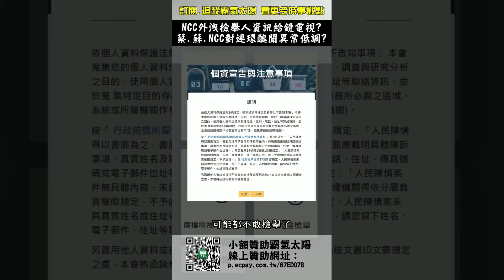鏡電視錄音檔連環爆 蔡英文.蘇貞昌.NCC卻異常低調？！｜霸氣太陽聯播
鏡電視錄音檔醜聞連環爆 NCC鏡疑似外洩檢舉人個資？
最近鏡電視錄音檔的話題很火熱，前幾天立委陳椒華曝光的錄音檔，內容直指總統蔡英文、行政院長蘇貞昌直接介入NCC，對鏡電視的審查案施壓，而除了這個爭議，還有立委蔡壁如揭露的音檔中，竟然還可以聽到鏡電視高層人員在講NCC檢舉函的資訊，包括檢舉人是自然人、地址在內湖等，都被鏡電視所掌握，因此被懷疑是否NCC外洩檢舉人個資，而無論記者問什麼問題，NCC只要一聽到「錄音檔」就跳針式回應...

👉霸氣太陽需要您的力量👈
小額贊助我們，是我們繼續製作更好作品的力量！